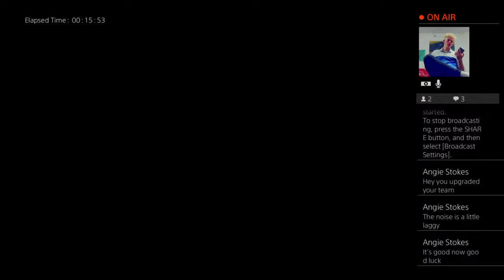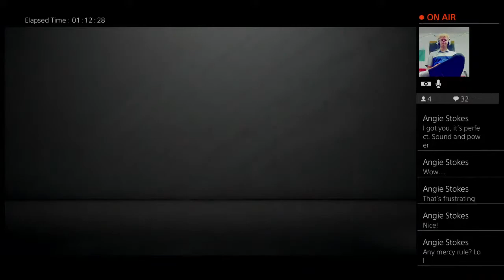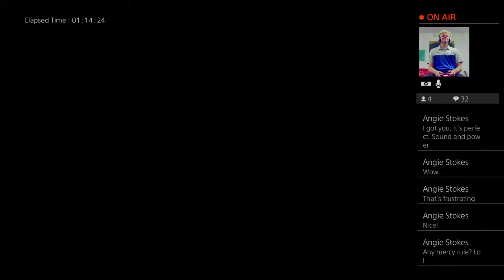Cole Dennis FIFA 20 USUE